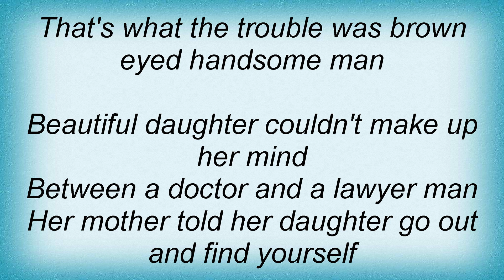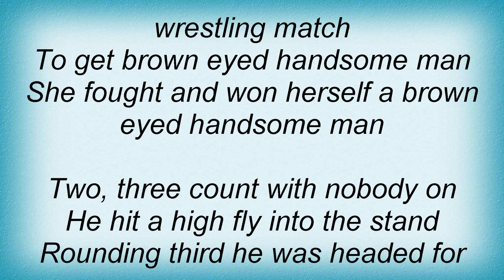Chuck Berry - Brown Eyed Handsome Man Lyrics